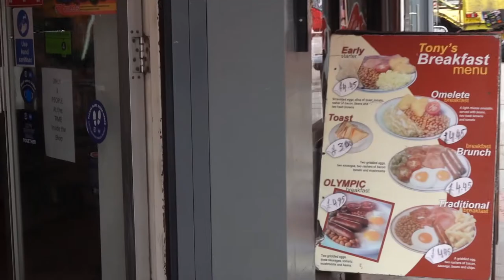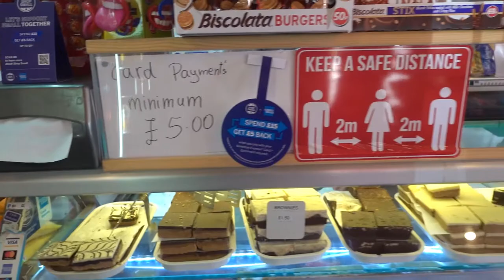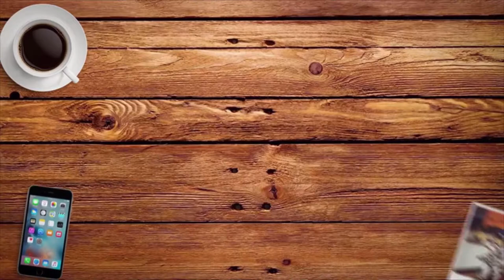Tonys Deli Little portugal in London. great Calzones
Tonys Deli in Lambeth road s has everything you need from a snack to a full breakfast whilst you are on the move or having a lunch break.
A taste of Portugal food recipes
Piri Frango
Sony RX100 MK 7

Entering Lambeth road south heading towards Stockwell and little Portugal,
I came across this lively little deli offering a mixture of fantastic food from Portuguese, French, Italian and English. If it's a full English breakfast, A plate of lasagna or just a quick snack on your lunch break then Tonys Deli has it all even traditional calzones.
Great friendly service and great food all in one place. I have included Tonys Deli in my videos because I'm sure you will enjoy the food here.